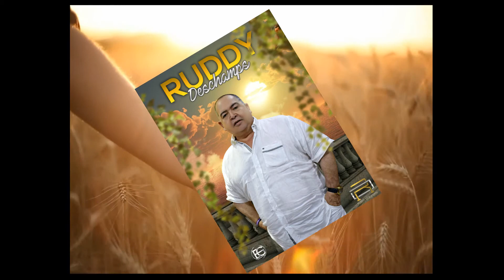Kizoa Editar Vídeos - Movie Maker: RUDDY DESCHAMPS-MUY ROMANTICO-PECADORA-(cover)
CON ESTA SENCILLA Y RESPETUOSA INTERPRETACIÓN DE UNA DE LAS CANCIONES MÁS FAMOSAS QUE CANTARA EL GRAN MAESTRO PASTOR LOPEZ (q.e.p.d.), TAMBIÉN CONOCIDO CON EL REMOQUETE DEL "INDIO", LE PRESENTO ESTE HOMENAJE A QUIEN EN VIDA NOS DIÓ TANTO, HACIÉNDOSE COLOMBIANO, DESDE LA HERMANA REPÚBLICA DE VENEZUELA, PARA FINALMENTE DEJAR SU ÚLTIMO ALIENTO EN TIERRAS MOTILONAS.

EL COMPROMISO ARTÍSTICO E INTERPRETATIVO DE ESTA BELLA MELODÍA, TITULADA "PECADORA", IMPRIME UNA ALTA DOSIS DE SENSIBILIDAD MUSICAL Y SU RIQUEZA MELÓDICA SIN PAR, PROVENIENTE DE LOS BRONCES Y METALES, SON DE ALTÍSIMO TURMEQUÉ, RAZÓN POR LA CUAL DEBO ROGARLES SE ENTIENDA QUE NO SE TRATA DE UNA IMITACIÓN.

SIN MAS DISQUISICIONES. DEL MAESTRO PASTOR LOPEZ. "PECADORA". AL ESTILO DE RUDDY DESCHAMPS. (cover)